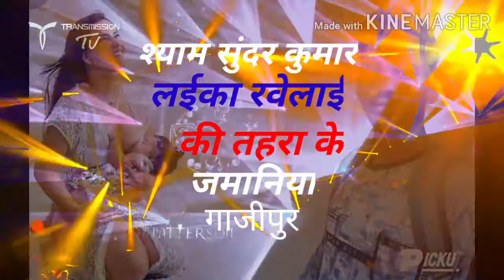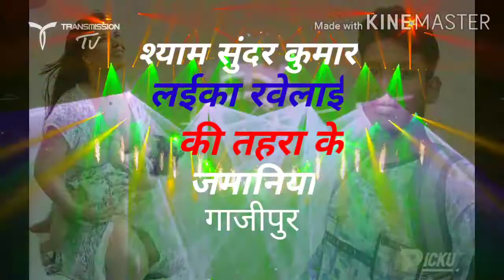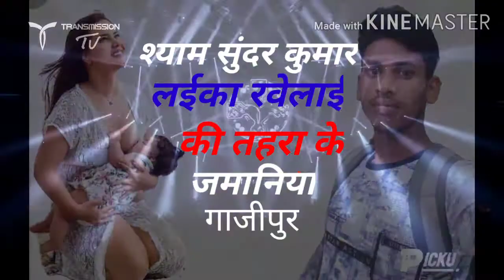Shyam Sunder Kumar लईका रवेलाई की तहरा के जमानियां गाजीपुर